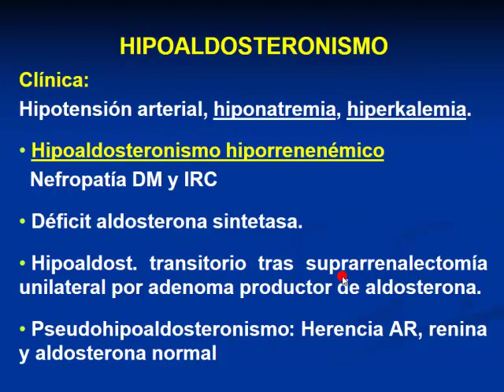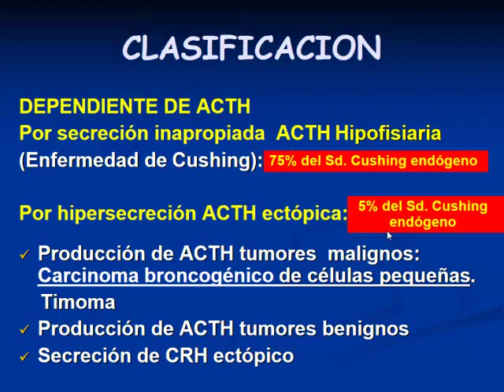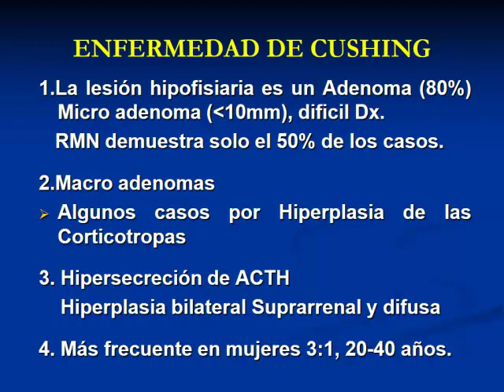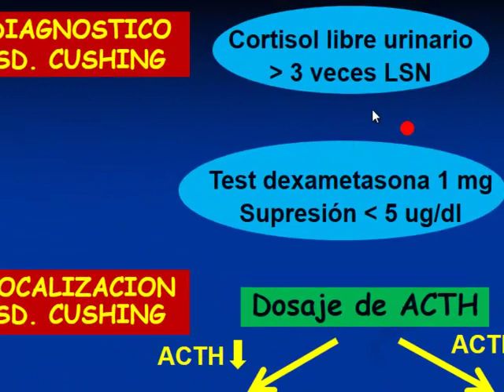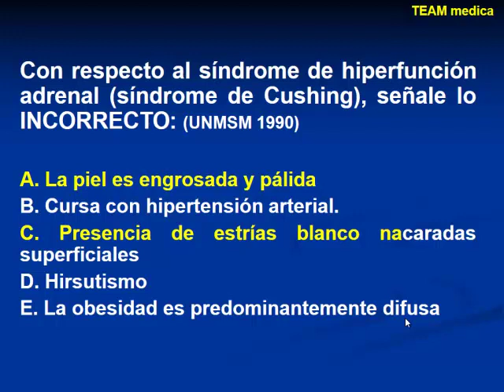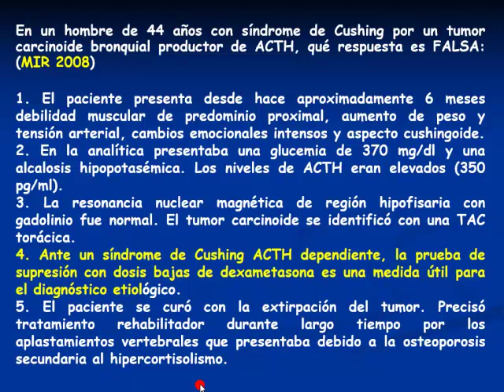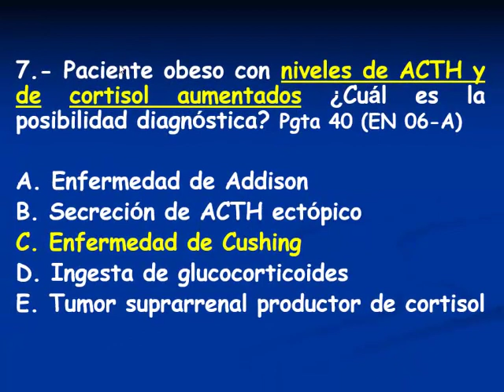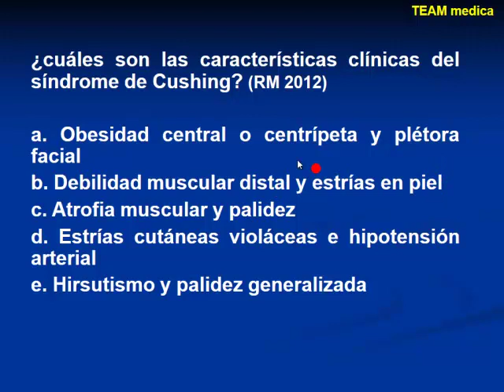Endocrinología - Video 2